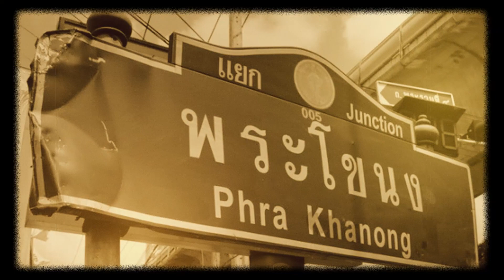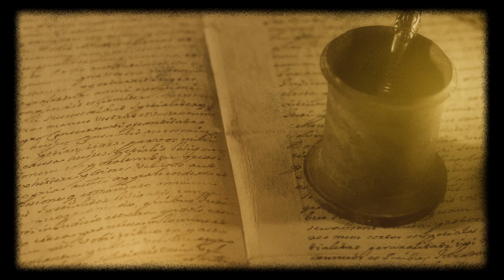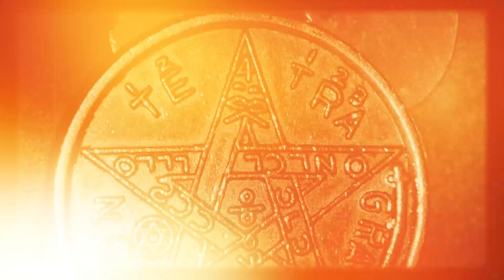Mae Nak: Discover secrets of Ya Nak Shrine Bangkok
Today we unravel the fascinating legend of Mae Nak, the infamous Thai undead story. Hidden within the heart of Bangkok's Phra Khanong area lies Wat Mahabut or Ya Nak Shrine, shrouded in darkness and mystery, dedicated to the vengeful spirit of Lady Nak.

We will be exploring Mae Nak shrine in Bangkok (near BTS Phra Khanong), Thailand. Mae Nak is a well-known shrine of Thai folklore and it is said to be the place where the spirits of the departed go. We will also be exploring the history of Mae Nak shrine and the different folkloric tales that are connected to it. This video is a great way to learn about Thai folk mythology and ghost folklore, and to have a chilling ghost story of your own!

But who was she, and why does her ghost still haunt the living?

According to local folklore, this hair-raising tale dates back to the reign of King Rama IV. In a picturesque village nestled by the Phra Khanong canal, lived a beautiful young woman named Nak. Her undying love for her husband, Mak, was as deep as the abyss itself. However, tragedy struck when Mak was conscripted into the Thai Army and sent off to war, leaving Nak alone and heavily pregnant.

Tragically Mae Nak and their unborn child perished during labor. But, when Mak arrived home, unaware of this happening, he found his wife and newborn child at home...

As you delve deeper into this terrifying tale, pay a visit to the shrine of Mae Nak herself. Nestled beside the foreboding Klong Phra Khanong, within the mystical walls of Wat Mahabut, stands a low building veiled by ancient trees. It is here that devotees seek Nak's intervention, beseeching her aid for easy childbirth or exemption from military conscription.

As you venture further into the mystique, be sure to partake in the age-old tradition of making offerings at the Phra Khanong Canal. Live fish, purchased from bustling markets, are released into the waters, symbolizing liberation from Nak's haunting grasp.

Don't forget to explore the stalls surrounding the shrine, where you'll find toys, fish, lotus buds, incense sticks, and garlands for those seeking to appease the vengeful spirit.

The story of Mae Nak is also the subject of many films, television series, printed media, such as:

Mae Nak Phra Khanong, a 1959 Thai film
Mae Nak Phra Khanong, 1973 Thai film
Sannya Chai Mae Nak Phra Khanong, 1992 Thai film
Mae Nak Choe Phi Pop, 1992 Thai TV series
Nang Nak, 1999 film by Nonzee Nimibutr
Ghost of Mae Nak, 2005 Thai film Mark Duffield
Mae Naak, (แม่นาก) 2003 opera composed by Somtow Sucharitkul
Nak (นาค), 2008 animated film
Maenak Prakanong the Musical, 2009
Mae Nak Patha Pop Sam Tua, 2011 comedy
Mae Nak 3D, 2012
Pee Mak, (พี่มาก..พระโขนง), 2013 comedy horror
Make Me Shudder 2, 2014 Thai film

Join us on a journey through the murky depths of Thai folklore, as we unravel the haunting tale of Mae Nak Phra Khanong. It was claimed by Kulap that this legend is based on the life of Amdaeng Nak (อำแดงนาก, 'Mrs Nak'), daughter of a Tambon Phra Khanong leader named Khun Si. Amdaeng Nak tragically died during childbirth.

Brace yourself for a ghostly encounter like no other, where love, loss, and revenge intertwine in a chilling dance of the supernatural.

Dare you enter the realm of Mae Nak?...

Are Ghosts Real? will upload new videos on a regular basis. Prepare to embark on a haunting journey through the eerie tales that traverse the globe. Do you like to share your opinion about our international ghost stories? Share your comments which us and let us know what story you like to be told!